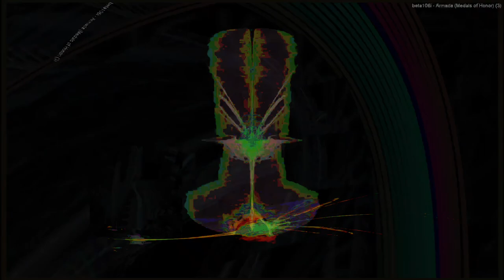Movie 24 07 27 08h00m40s the first unit series of 27 videos